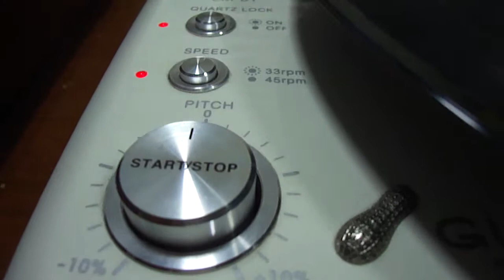lungyim~Vestax Guber CM-01 Turntable at Hollywood DJ ( 6 )